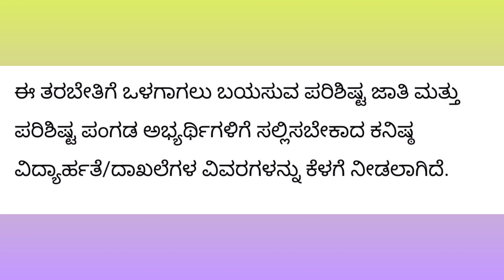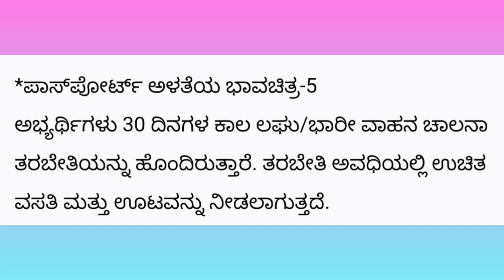BMTC ನೇಮಕಾತಿ 2022 // ಬೆಂಗಳೂರು ಮಹಾನಗರ ಸಾರಿಗೆ ಸಂಸ್ಥೆ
BMTC ನೇಮಕಾತಿ

ಬೆಂಗಳೂರು ಮಹಾನಗರ ಸಾರಿಗೆ ಸಂಸ್ಥೆ